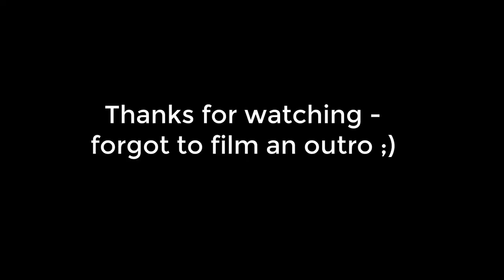12 Minute Workout Challenge: Can You Keep Up with Me?